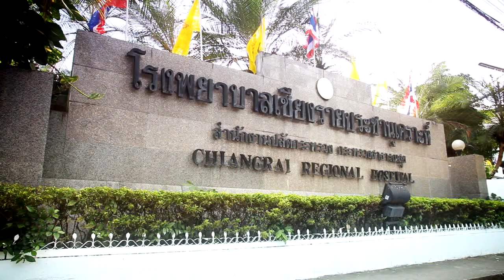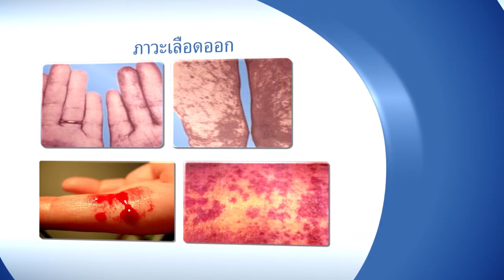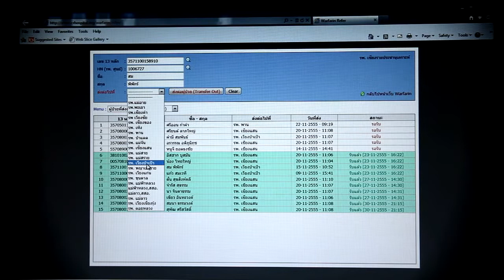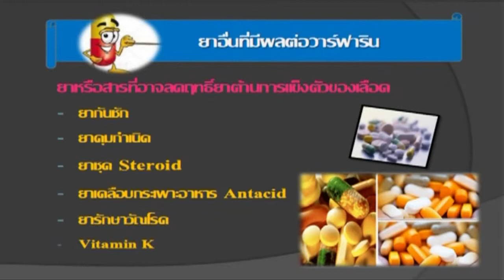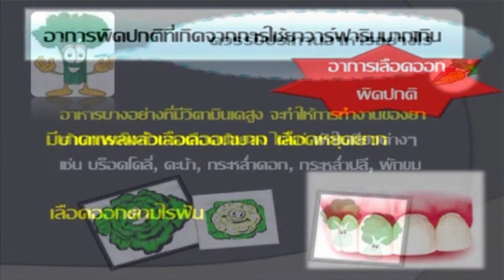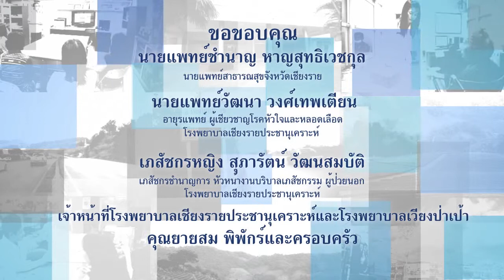Satellite Warfarin Clinic Chiangrai